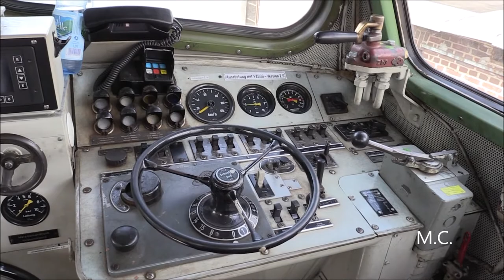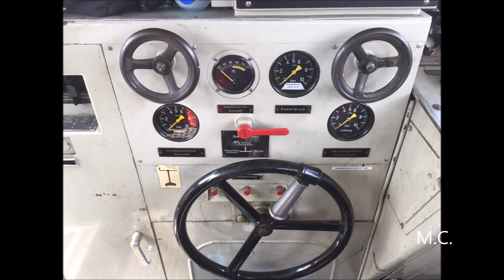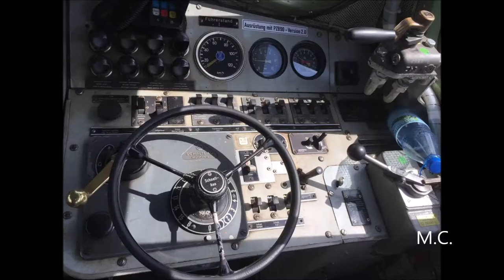Sommerfest 2018 im DB Museum Koblenz-Lützel, Teil 3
Sommerfest im DB Museum Koblenz-Lützel am 16. und 17. Juni 2018. Hier der zweite Teil. Gemafreie Musik von